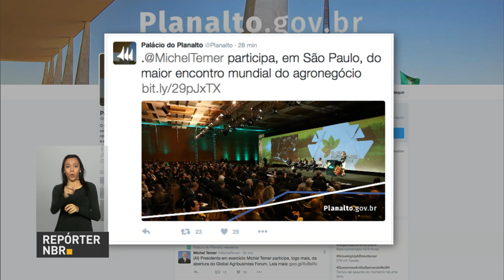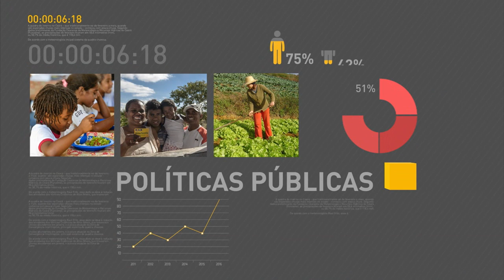Brasil participa do maior encontro mundial do agronegócio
REPÓRTER NBR 10h - 04.07.16: Presidente em exercício, Michel Temer, participa, em São Paulo, do maior encontro mundial do agronegócio. Balança comercial teve saldo positivo de janeiro à junho, o maior há 28 anos. E ainda: Cerimônia de troca da bandeira nacional marcou a manhã deste domingo (3), em Brasília. Planos de saúde são obrigados a cobrir os testes para identificação do vírus da zika.